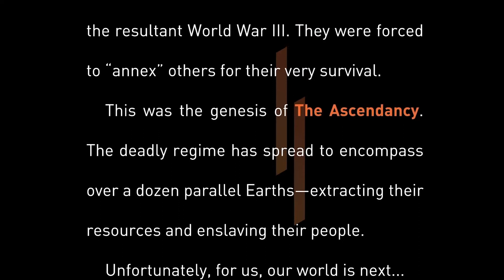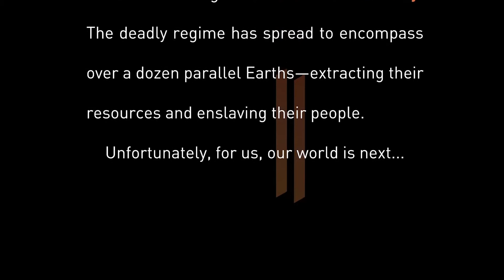Parallel Man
Rogue agent Nick Morgan has stolen a top secret assault vehicle and plunged into the multiverse to prevent our Earth from being enslaved by a totalitarian regime that controls the multiverse. Having stolen the METACAR—an advanced "Transmorphic" assault vehicle—from the leaders of the villainous ASCENDANCY, Nick travels to our Earth to find at the trigger component of a weapon designed to stop the universe-hopping empire from traveling between dimensions.